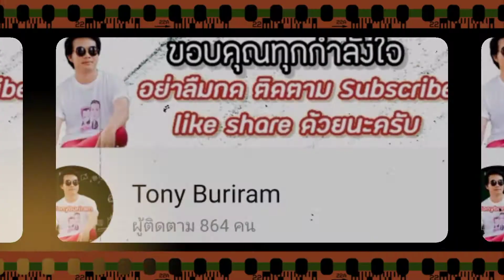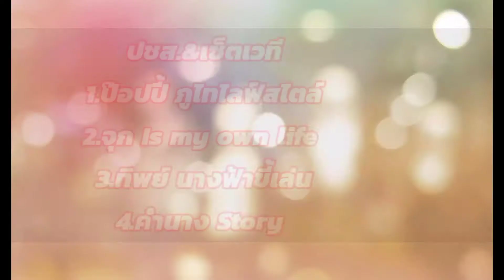You'zVoice เพื่อนช่วยเพื่อน วันเสาร์นี้ มาร่วมสนุกกกันครับ เริ่ม 18.30 (แก้ไข นักร้องY4) ลตต ชาแนล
ขอบคุณเพื่อนๆ ที่เข้ามาให้กำลังใจ บ่าวโทนี่ บุรีรัมย์ กับกิจจกรรมหลากหลายภายในช่อง ไม่ว่าจะเป็นเรื่องของพากิน พาเที่ยว พารวย พาร้อง พาเล่น พาเต้น ดนตรี เสียงแคน เสียงพิณ บรรเลงพิณ เสียงกลอง กลองคาฮอง ฝึกตีกลอง คาฮอง CMC ร้องเพลง ซึ่งมีเรื่องราวเกี่ยวกับการสอน การแนะนำเบื้องต้น สำหรับมือใหม่ ที่อยากฝึกเล่นดนตรี นอกจากนี้ยังมีความรู้เกี่ยวกับ แคคตัสมือใหม่ แนะนำการเลี้ยงแคคตัสสำหรับผู้เริ่มเลี้ยง และนักสะสม เรื่องพื้นฐานของปุ๋ยชีวภาพ น้ำหมักชีวภาพ และผักปลอดสาร นอกจากนี้ยังมีเรื่องราวเกี่ยวกับ พากิน พาเที่ยว สถานที่ ร้านอาหาร ร้านอร่อยต่างๆ ร้านแซบๆ